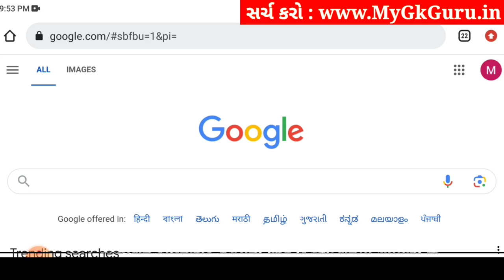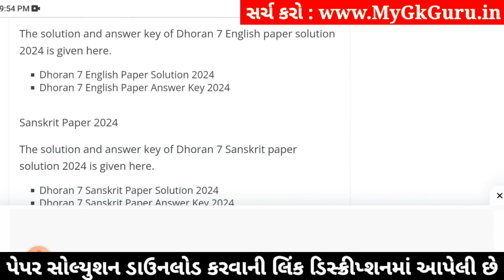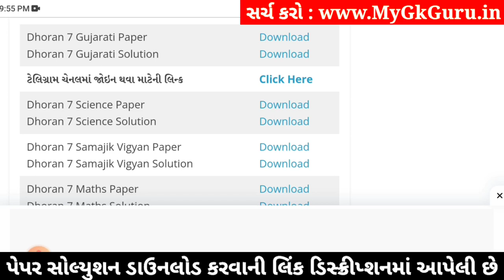std 7 ekam kasoti gujarati 3/2/2024, std 7 gujarati ekam kasoti 3/2/2024, std 7 gujarati ekam kasoti